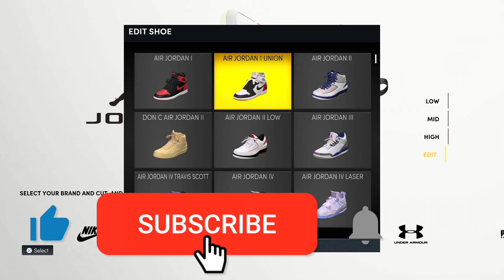AJ1 LOW "BARCELONA" TUTORIAL NBA 2K22 EDITION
These are absolute fire! They actually drop IRL 12/27/21! Appreciate the support in advance. If you do use my shoe builds take pics of your player with them on and tag me on twitter : Sonatina1_